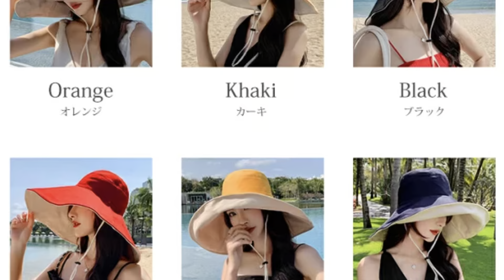【激安ショッピング】こんなに安くていいの？60代女ひとりお洒落なつば広帽子が1,074円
最安値3,580円➡︎1,074円